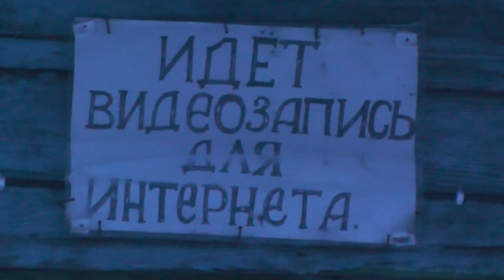Уборка снега машиной . 31. 12. 2019